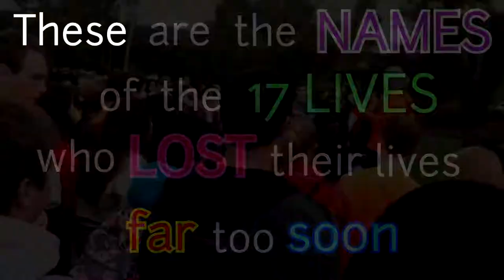MC Walkout Video